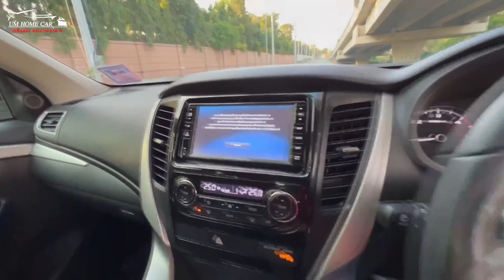VLOG เบื้องหลังการถ่ายรูปรถ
💥 จองขั้นต่ำ 1,000 บาท
❤️รับประกันหลังการขายนาน1 ปีหรือ10,000km
❤️ดอกเบี้ยพิเศษ
💸แถมฟรีค่าจัด
💸แถมฟรีค่าโอน
💰แถมฟรีค่าดำเนินงานไฟแนนท์
🎉แถมฟรีของเหลวทั้งชุด 10,000 km

📌📌 ร้านเปิดทุกวัน เวลาเปิดร้าน 📌📌
🅾️ จันทร์ - อาทิตย์ (8.00 น. - 19.00 น.)
จัดได้ทุกอาชีพ สู้ทุกคัน ดันทุกเคส